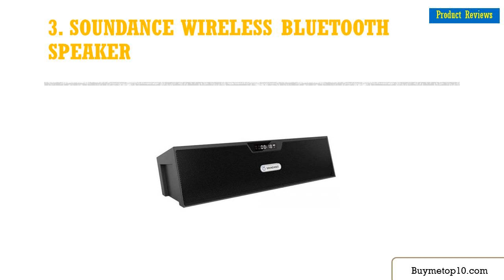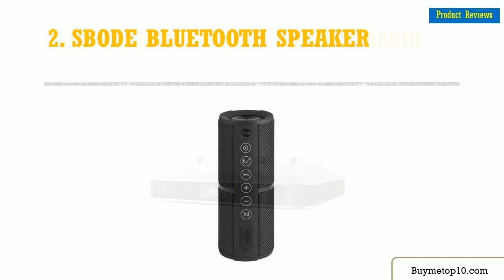Top 10 Best Bluetooth Radios Reviews in 2020